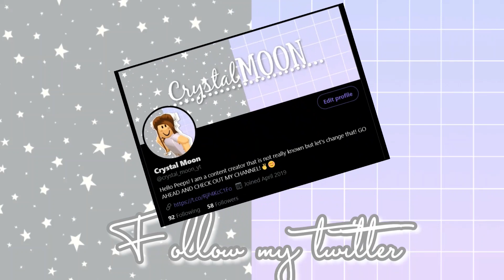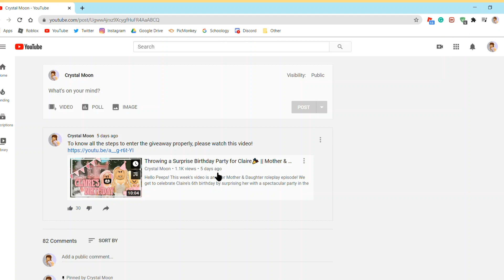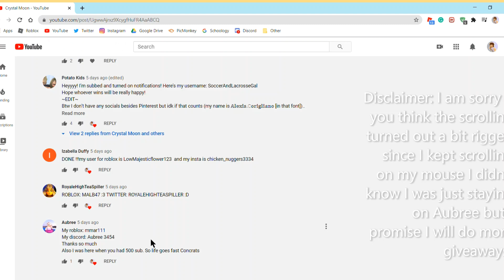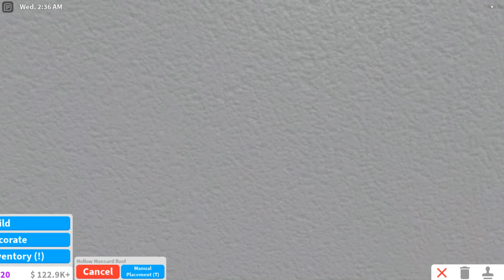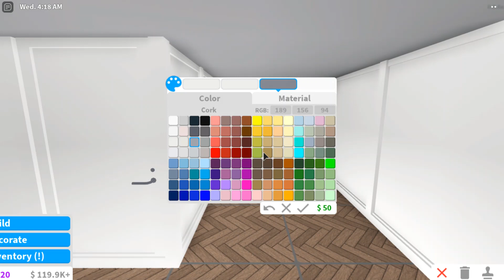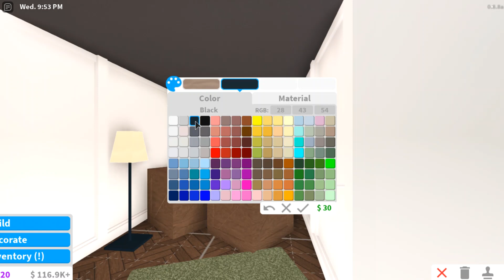How to Make an Attic w/ NO WALLS STICKING OUT🏡 (Updated) || Bloxburg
Hello Peeps! This week's video is a little tip...I show you guys how to make an attic but the updated way. This isn't no ordinary attic though, I show you guys what you can do to still have walls in your attic but not have them stick out of the roof even doors to make rooms too! Also, I finally reveal the giveaway winner to all of you guys! The winner has 1-2 days to claim their prize, I will try to get in contact with the winner! 💖🎉😉 Well then, bye till next time! ✌🌻

NOTE: I don't build houses for people for reasons in the past. I also don't friend people other than friends and family. I hope you guys understand.😊